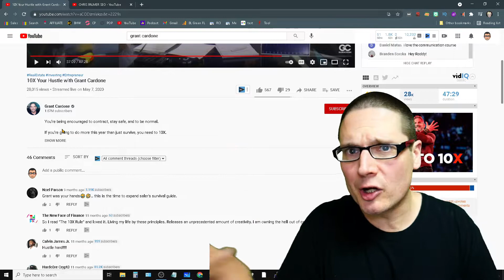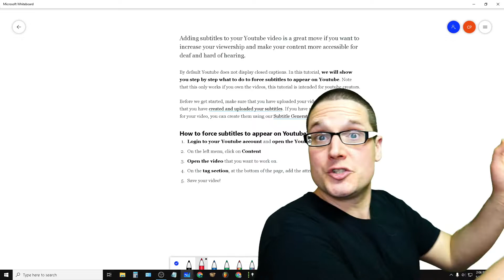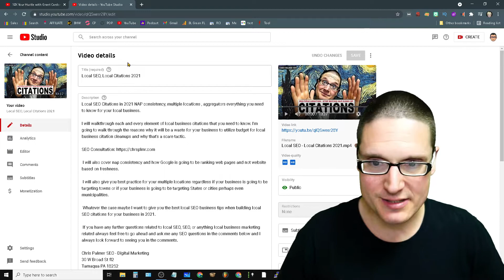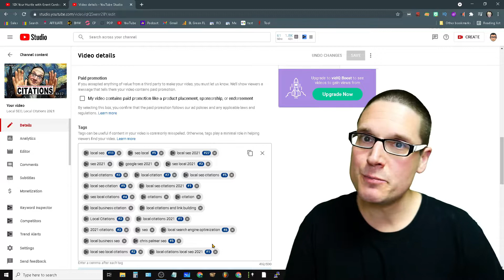YouTube SEO Tips • How to Add Captions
Learn YouTube SEO tips on how to add closed cations or subtitles but better yet force closed captions CC onto your videos. After forcing your YouTube video closed cations this will then open up your videos to more people and make your YouTube videos easier to watch and understand to perhaps the deaf or hearing impaired.

Step By Step Guide:
1.  You need to login to your YouTube account and open the YouTube Studio.
2. Then On the left menu, click on Content
3. Then open the video that you want to work on.
4. Inside of the  the tag section, at the bottom of the page, add this yt:cc=on
5. Save the YouTube video with the captions forced on .
0:00 YouTube SEO Tips - Intro
0:50 How to add subtitles
1:35 How to add captions to youtube videos
2:00 How to force YouTube closed captions
3:00 Closed Captions

Chris Palmer SEO - Digital Marketing
30 W Broad St fl2
Tamaqua PA 18252